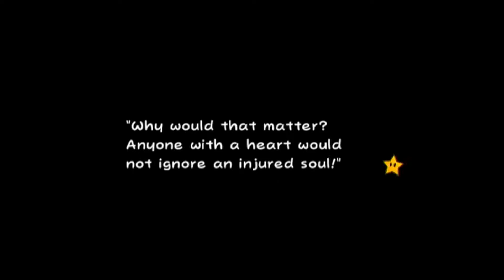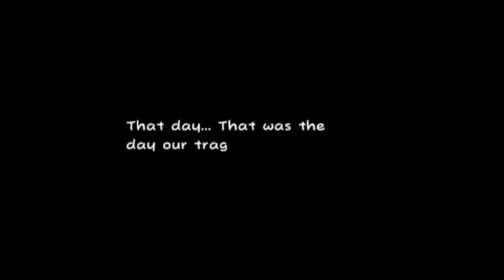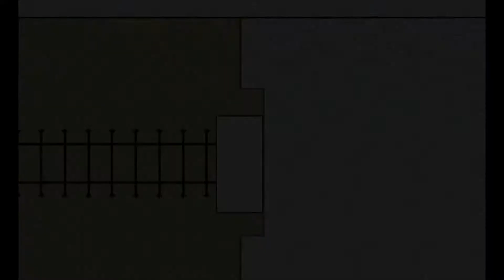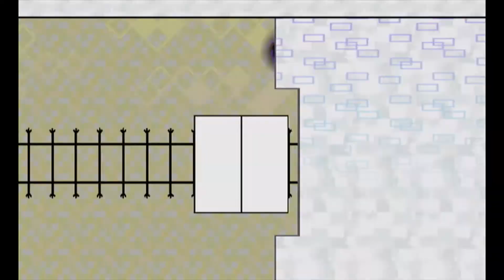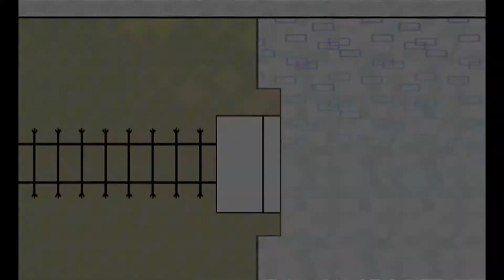Super paper mario part 5!!!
It has been awhile but part 5 is finally here for super paper mario! (Watch the video first becasue there are some sploilers in the text thats down below)

in this video we save princess peach and unlock her as a character!

(This does not contain spoilers for this vid) The question now is were is luigi and bowser and (spoilers) what is in the pipe at the end? Hope you all enjoyed : )